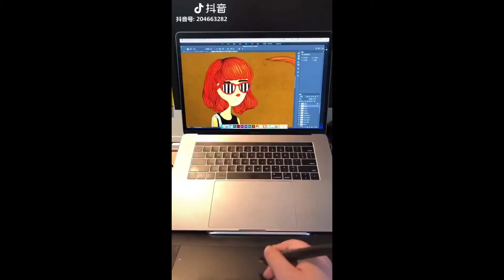搞笑抖音专辑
您的訂閱是我們的動力，不定時更新熱門小視頻，多多關注哦